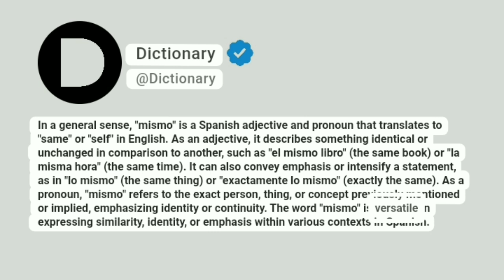mismo Meaning In English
In a general sense, "mismo" is a Spanish adjective and pronoun that translates to "same" or "self" in English. As an adjective, it describes something identical or unchanged in comparison to another, such as "el mismo libro" (the same book) or "la misma hora" (the same time). It can also convey emphasis or intensify a statement, as in "lo mismo" (the same thing) or "exactamente lo mismo" (exactly the same). As a pronoun, "mismo" refers to the exact person, thing, or concept previously mentioned or implied, emphasizing identity or continuity. The word "mismo" is versatile in expressing similarity, identity, or emphasis within various contexts in Spanish.